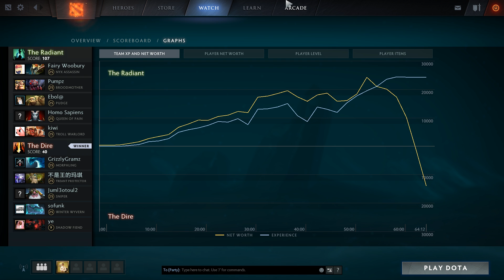0-79-0 feeder comeback — 1k GPM mid Treant + support god